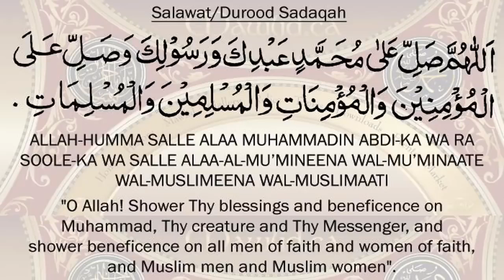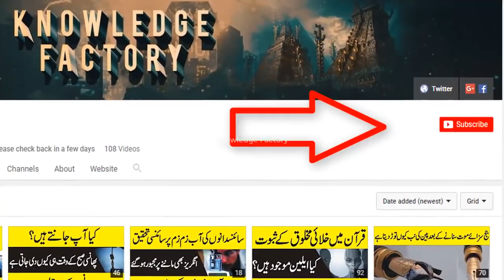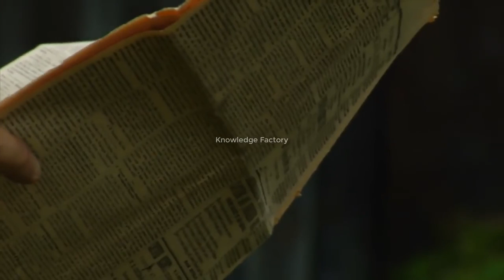What is black Friday sale black Friday history in Urdu